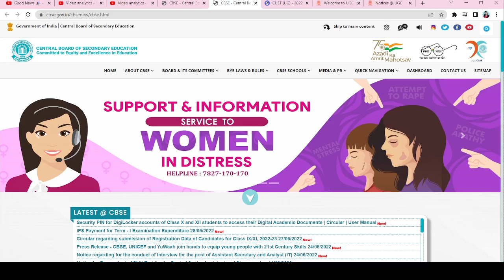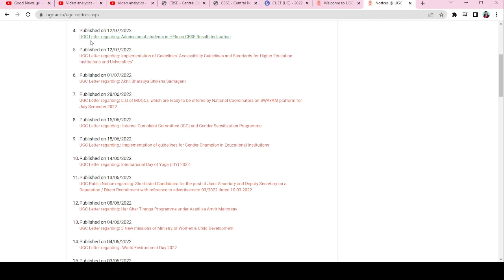cbse /Good News 🎉 - Cbse के Students की बल्ले बल्ले | Cbse Class 10 & 12 Result Urgent Update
cbse passing marks
cbse term 1 passing marks
cbse term 2 passing marks
cbse term 2 passing marks 2022
cbse class 10th passing marks criteria
cbse class 12th passing marks criteria